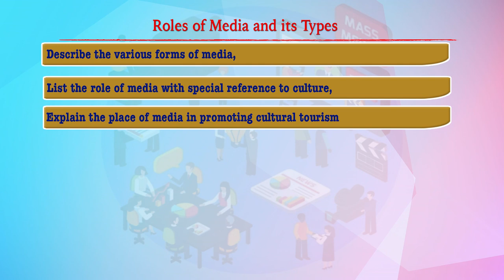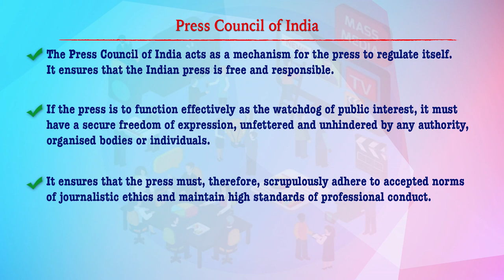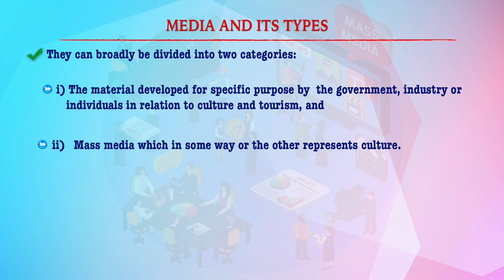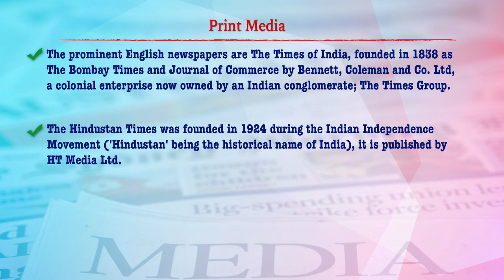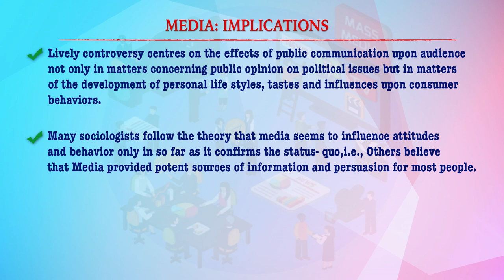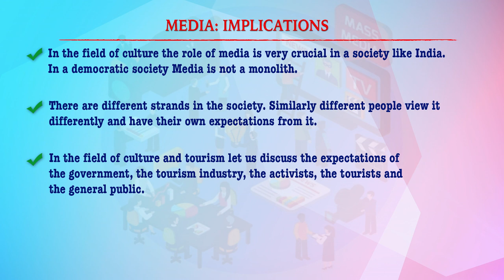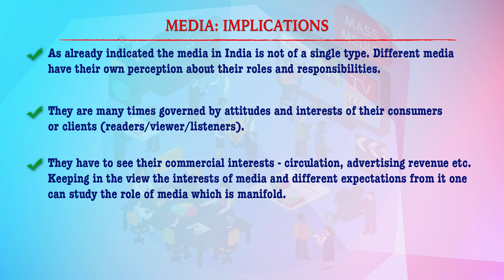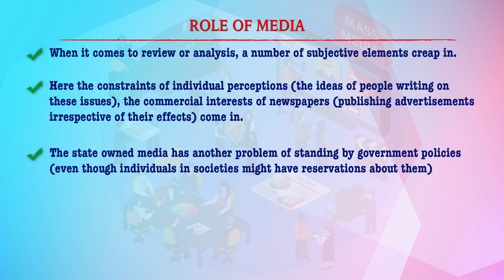Roles of Media and its types